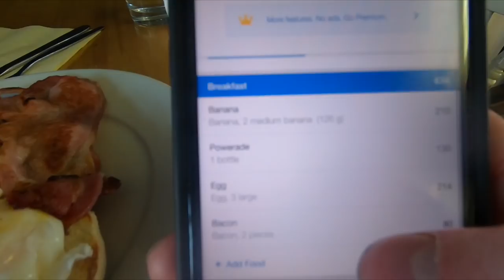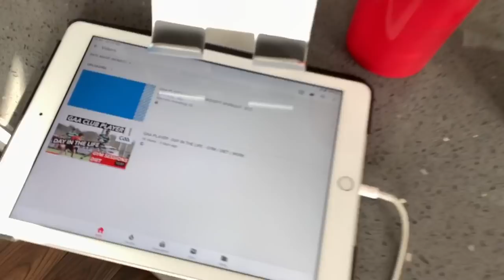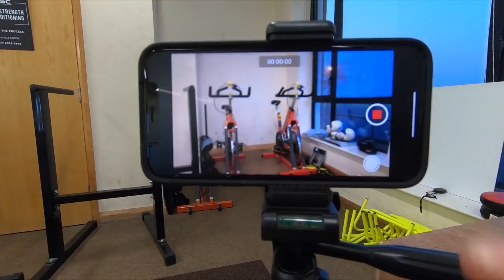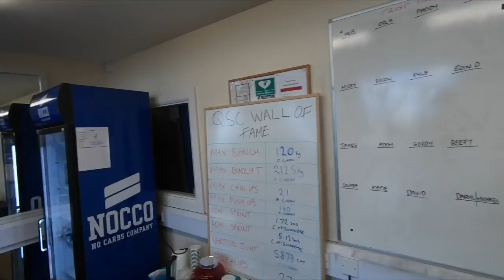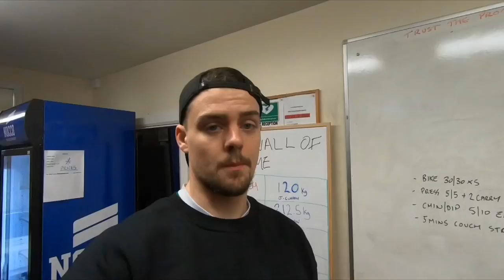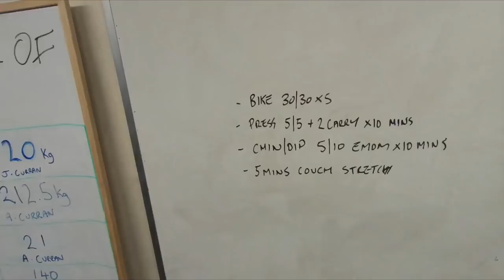GAA PLAYER - DAY OF EATING & TRAINING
Day of eating and training alongside GAA training and gym workouts.